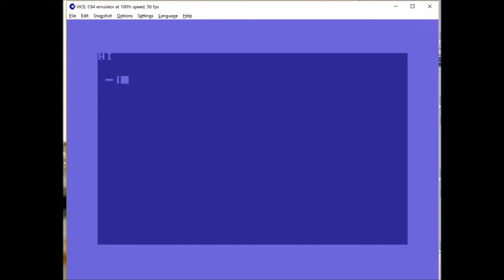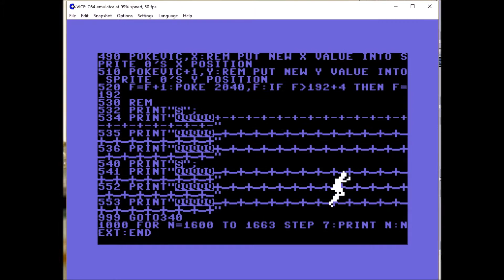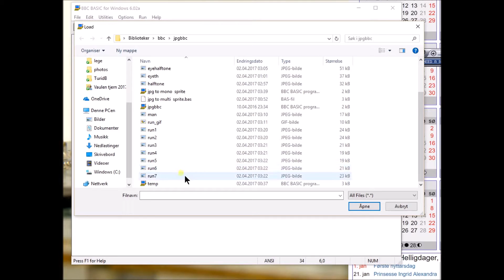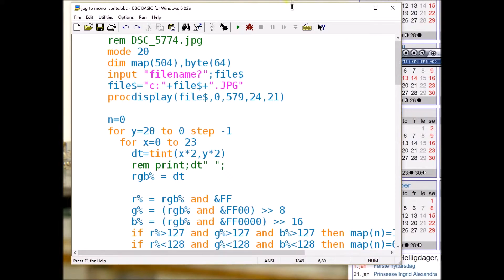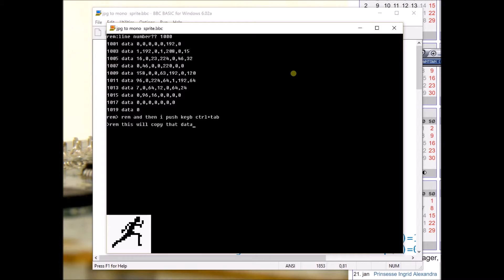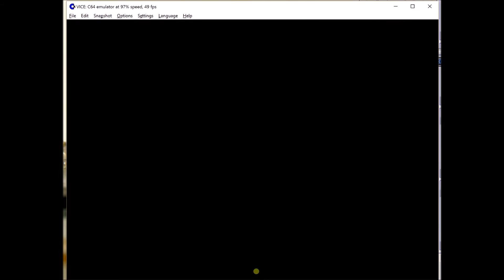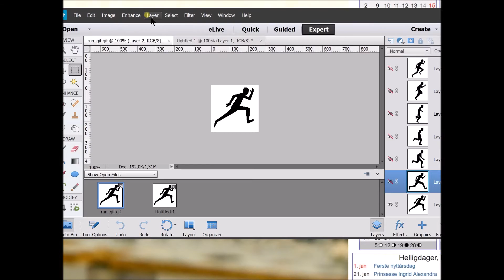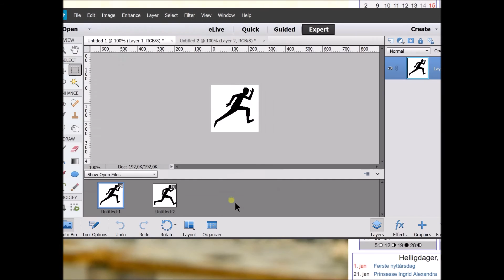-spriteman animation c64-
How i made this. a sprite animation from images